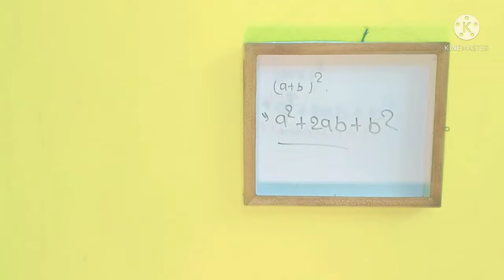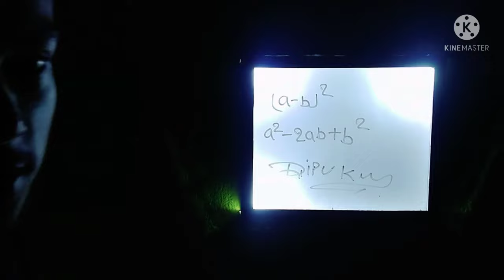how to make smart board 😮at home (अब आएगा मजा पढ़ने मे)🤔🤔 new idea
Hello friends 😊